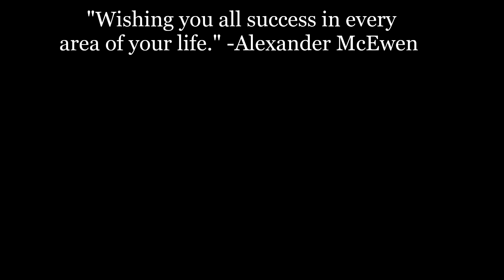A.M.I. Don't Be Afraid (Season 1 Ep3)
As we begin new chapters, often times we question ourselves if we're making the right decision. Thoughts in our minds will sometimes attempt to make us doubt even beginning. This video goes in-depth on "Don't Be Afraid." Enjoy!

We often get afraid when things don't work out for us initially. We should be fearless in the face of fear until it becomes a habit. Don't Be Afraid is a great way to live our lives. Being afraid will often get us nowhere in life.

SOCIAL
A.M. INSPIRATION Alexander McEwen